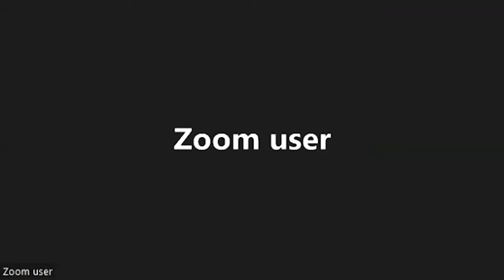Laura Pena (1677) - Voces Oral History Center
Laura Pena is full-time mom and math teacher. Pena is very active in her school, community and is also active in her church as a member and CCD teacher.